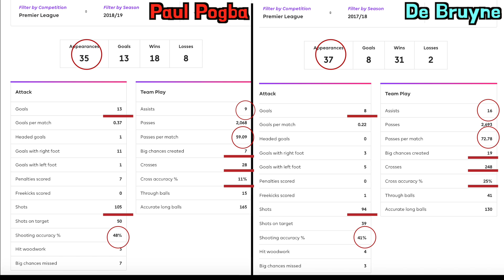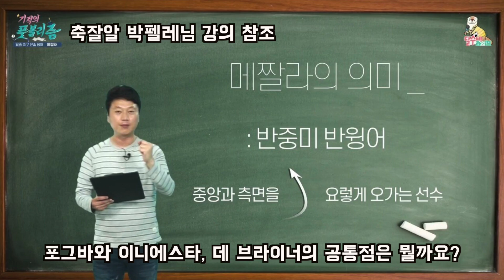데 브라이너가 넘사벽 미드필더인 3가지 이유 (포그바 비교) by 조레스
안녕하세요 '조레스' 입니다.

이번엔 벨기에와 맨체스터시티의 핵심 미드필더인 데 브라이너가 왜 세계적인 미드필더인지 분석해보도록 하겠습니다.

감사합니다 !@